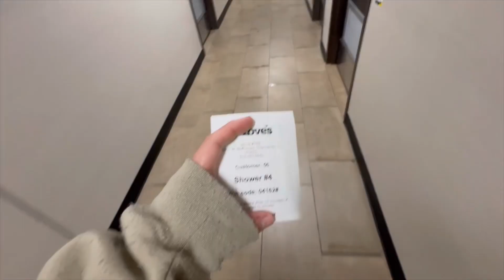Staying in a hotel for the night🏨